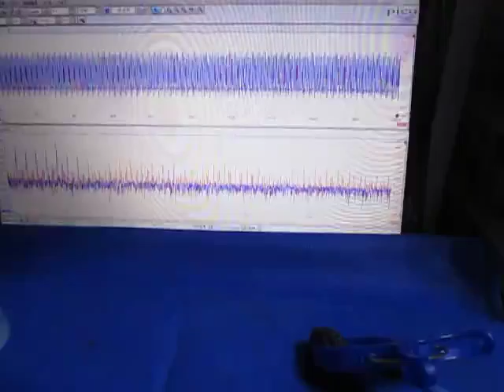超音波の応答特性を利用した、表面検査技術 （超音波システム研究所 ultrasonic-labo）